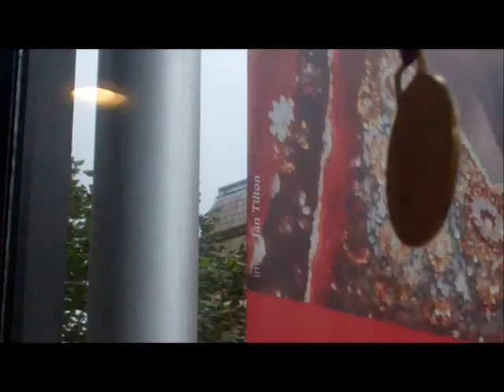2 knights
'2 Knights' was created by students during a short basic filmmaking workshop, run by thebox.tv at The Octagon Theatre.